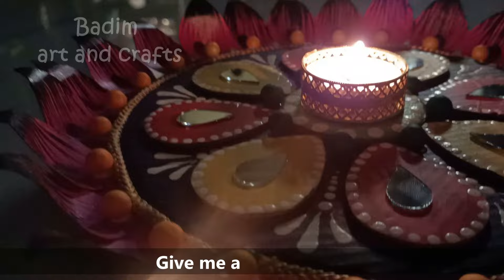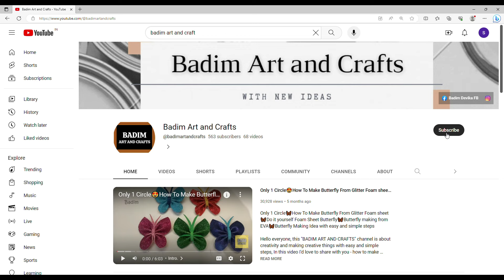4 Candle Holder Craft Ideas | Simple & Easy | Best Out of Waste | DIY Cardboard Craft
4 Candle Holder Craft Ideas | Simple & Easy | Best Out of Waste | DIY Cardboard Craft

Hello!
On the channel you will find many interesting, amazing, budget craft ideas

🌟 Unlock the Magic of CANDLE HOLDERS With Waste Material Repurposing Ideas! 🌟

"Unlock the boundless creativity within with our collection of mesmerizing Candle Holder craft ideas! Dive into a world where nature's humble offerings are transformed into exquisite works of art. From elegant home decor pieces and beyond, discover how these tiny treasures can be repurposed into stunning masterpieces. Join us on a journey of inspiration and innovation as we explore the endless possibilities of Candle Holder crafting. Whether you're a seasoned crafter or just starting out, there's something magical waiting to be crafted with every. Let's Petal embark on this creative adventure together and unleash the beauty of Candle Holders!"

Chapters:-
00:00:00 Hook & Intro
00:00:19 No 1 Flower Candle Holder Making Idea
00:05:45 No 2 Lotus Candle Holder Making Idea
00:11:56 No 3 How to Make Small Lotus Candle Holder
00:17:59 No 4 Daliya Flower Candle Holder with Pistachio Shells
00:24:05 Subscription Appeal